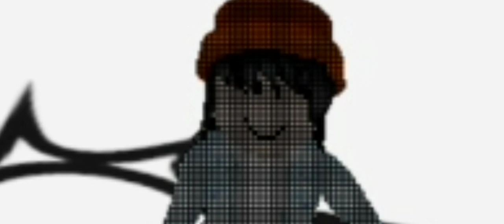YO HELP ME WIH DIS | Roblox